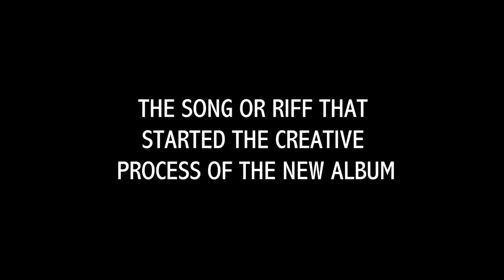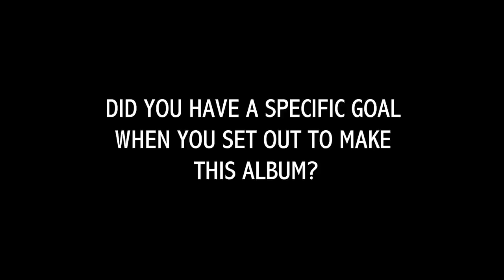Trivium: Writing The Sin And The Sentence | Metal Hammer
Matt Heafy and Paolo Gregoletto on the early stages of writing The Sin And The Sentence.